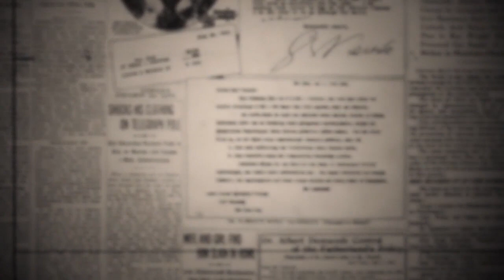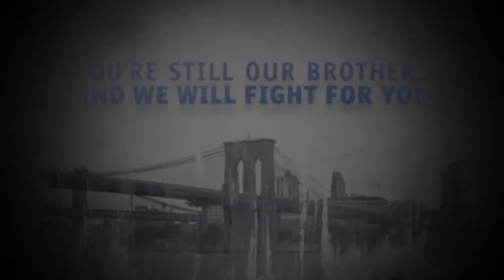Disney's Newsies Clip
Nothing moves like Disney's Newsies. See the "musical worth singing about” when the 2-time Tony Award-winning musical leaps into cinemas for three-days only February 16, 18, and 22.